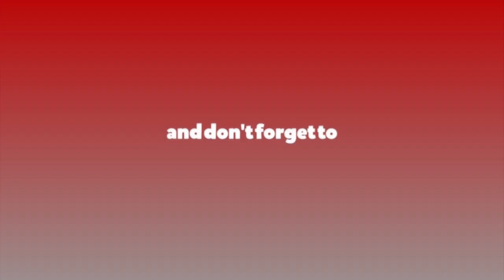१० अर्बको एनआरएन नेपाल डेभलपमेन्ट फण्ड स्थापना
१० अर्बको एनआरएन नेपाल डेभलपमेन्ट फण्ड स्थापना